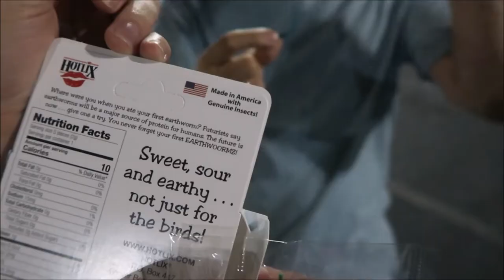WE ATE ACTUAL EARTHWORMS (REAL)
Seth if you read this I'm going to make you eat an earthworm fresh out of the ground the next time I see you

I do not own or have the rights to any of the music played in this video.